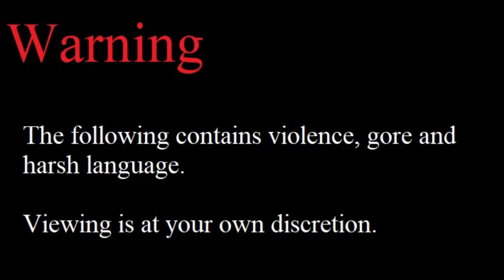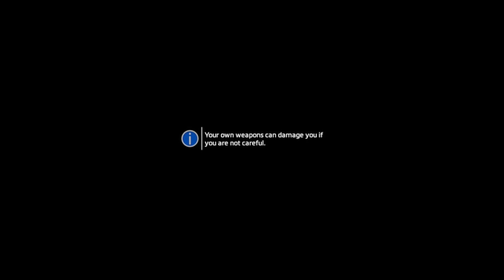Let's Play Titanfall 2: Episode #16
Episode 16 of Titanfall 2.

Titanfall 2 Is developed by Respawn and Published by Electronic Arts.

Socials;